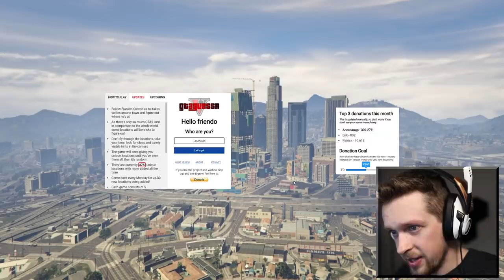This is Geoguessr in Grand Theft Auto V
Geoguessr but it's in Grand Theft Auto V. Now I can be lost in games as well as real life.

Editors:
Kippesoep001
FluffyroxGames